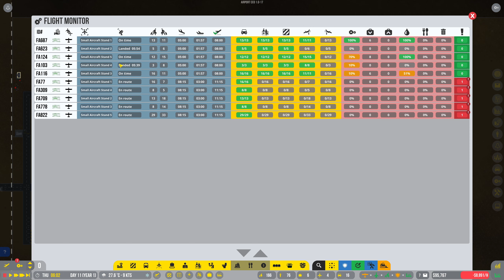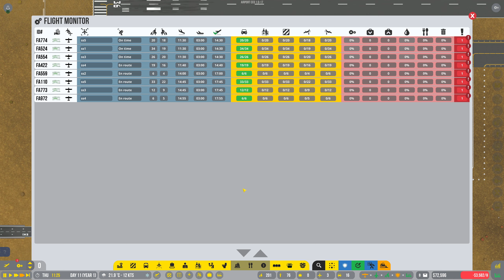Airport CEO Changing The Terminal